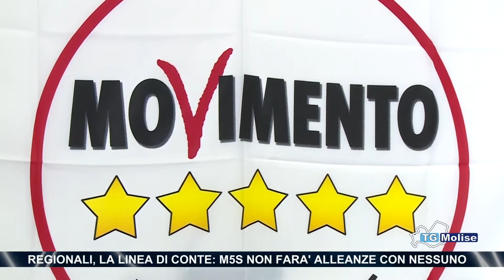Regionali, la linea di Conte: M5S non farà alleanze con nessuno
Paralisi politica per il Movimento 5 Stelle che va verso l'isolamento. Le posizioni intransigenti di Conte sul Lazio sono destinate ad avere ripercussioni anche in Molise. La partita in regione ancora una volta si gioca al centro.